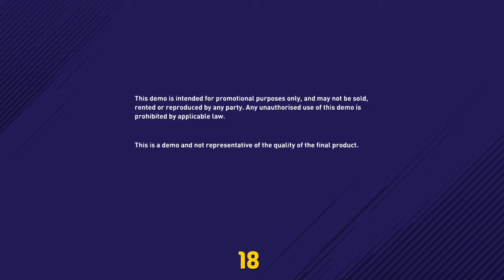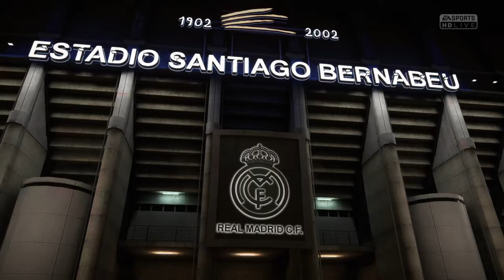FIFA 18 Ps Vita remote play i suck at it